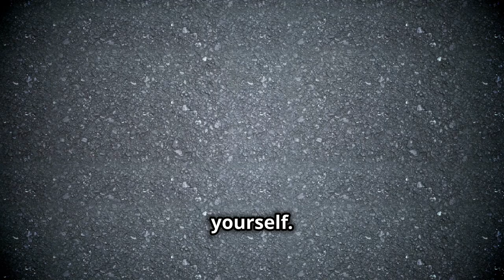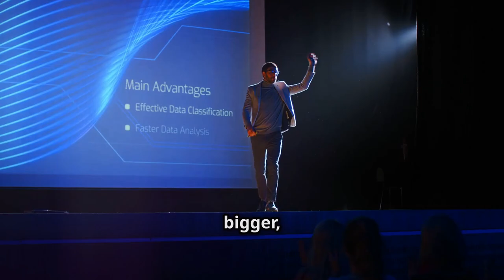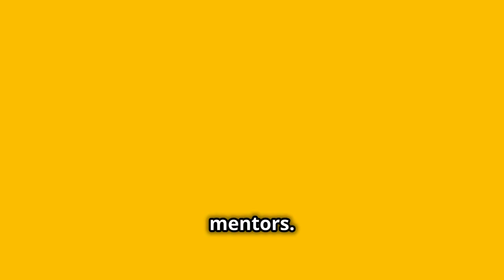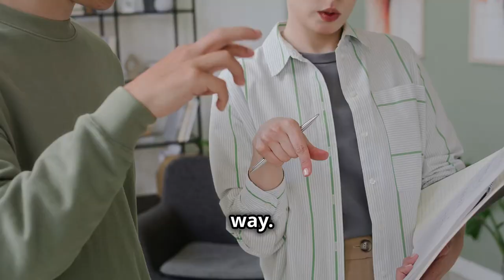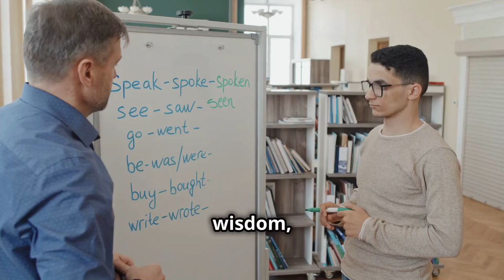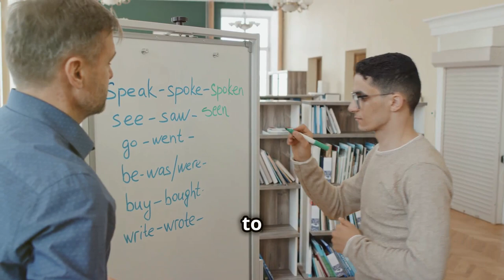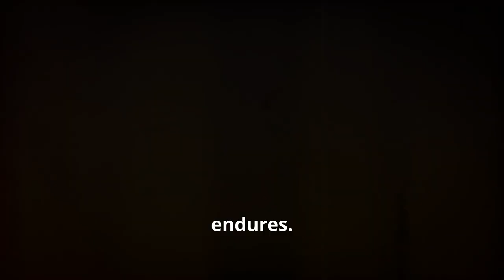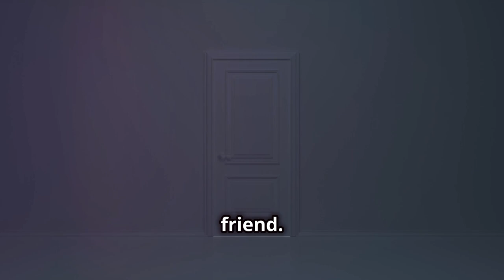Want Career Success? Here's the Power of Mentorship!